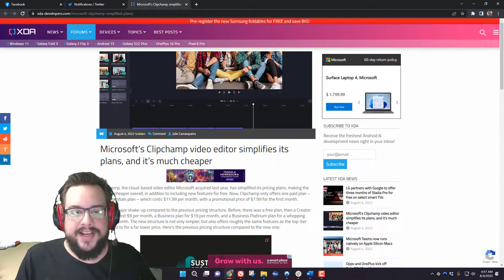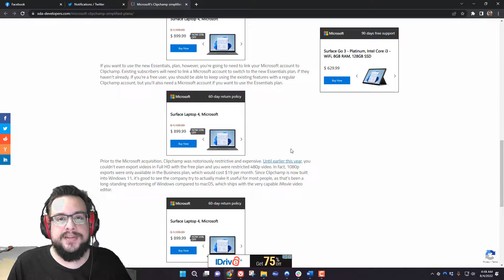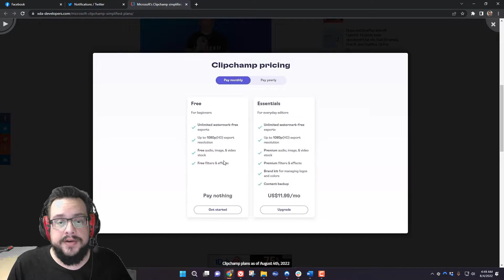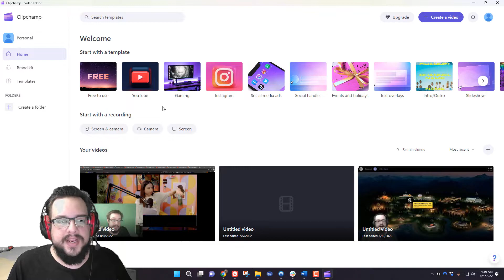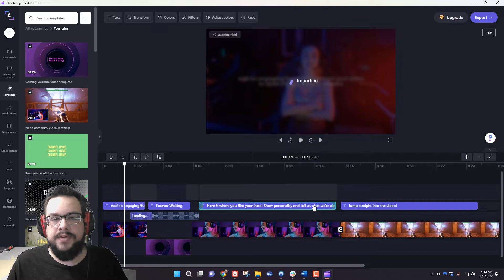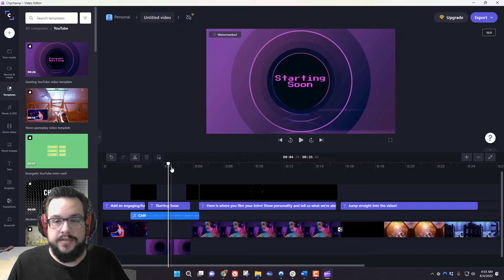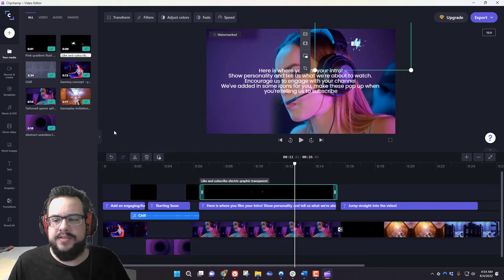Is ClipChamp finally good? (Movie Maker replacement for Windows 11)